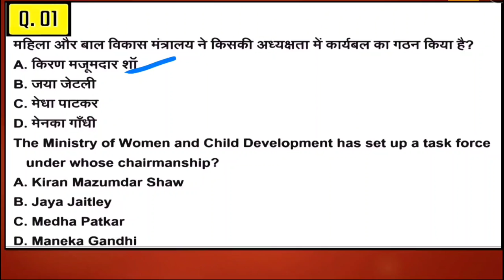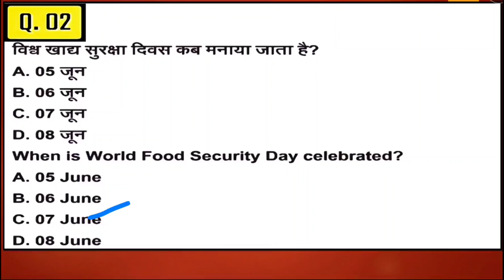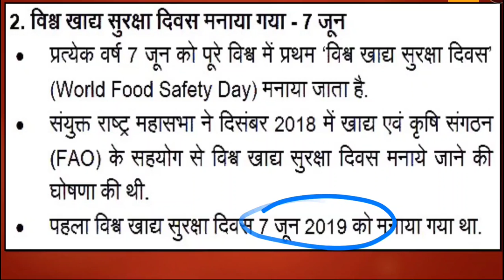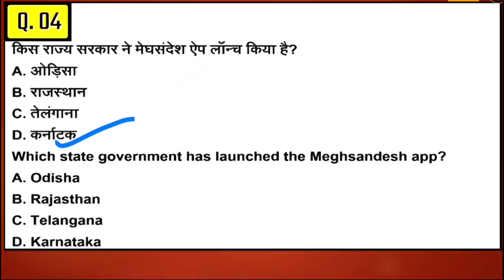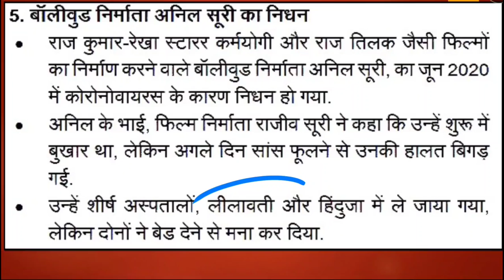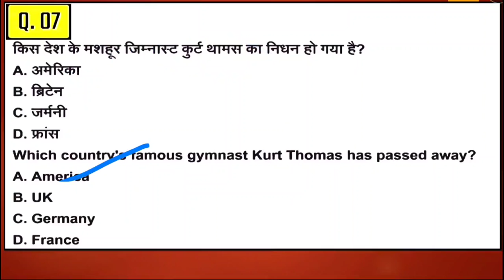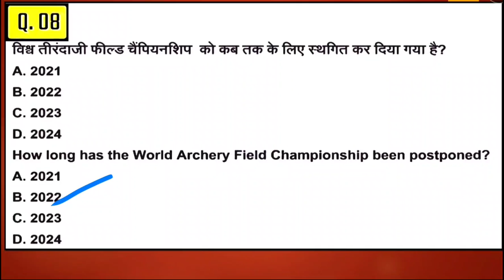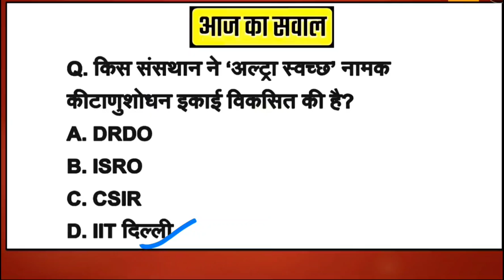09 June 2020 Daily Current Affairs For UPSC, UPPCS, UPSSSC, Bank, SSC, Railway BY- N. Ansari Sir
Join Telegram - RRB NTPC OFFICIAL™
All Study Material PDF, Previous Year Papers, Free Books, Discussions Related To🚂RAILWAY